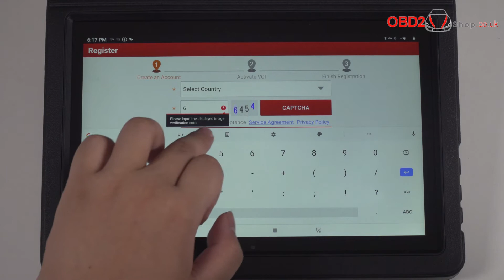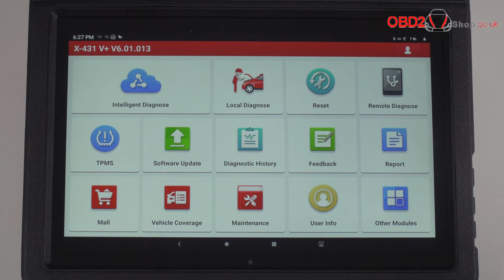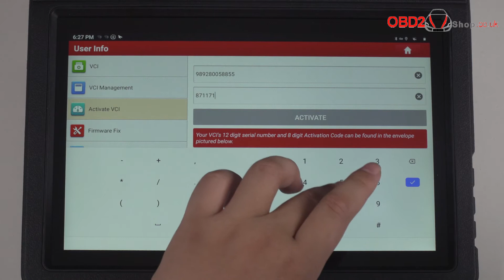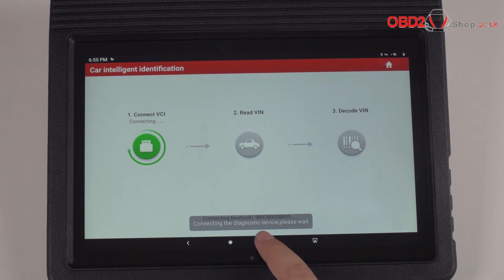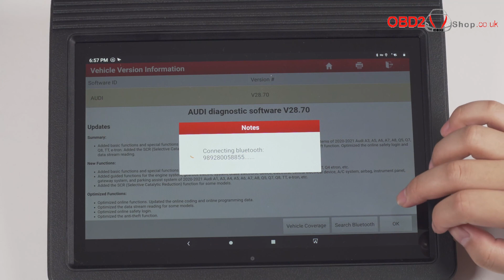Launch X431 V+ software registration update and model list display - obd2shop.co.uk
This video is about Launch X431 V+ Diagnostic Tool software registration, upgrade, and model list display.